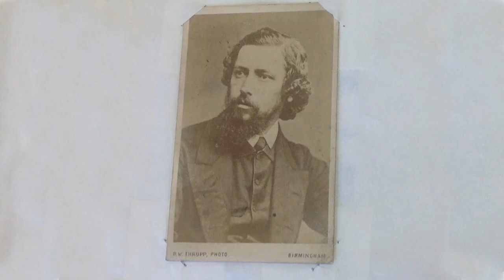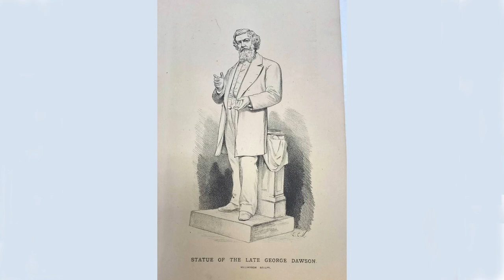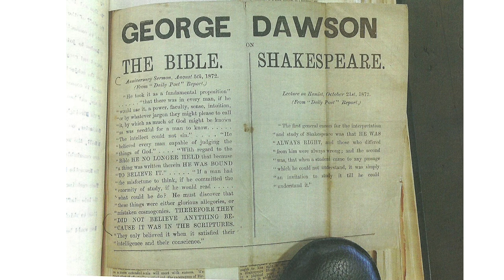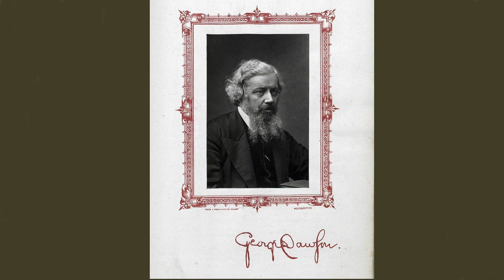Everything to Everybody: Shakespeare and the Making of the Modern City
Professor Ewan Fernie is the Director of the lottery-funded ‘Everything to Everybody’ Project, a pioneering collaboration with Birmingham City Council which will reanimate the world’s first great Shakespeare library for all the people of the city who theoretically own it.  In this lecture, he talks about the far-sighted foundation of Birmingham’s Shakespeare Library in the mid nineteenth century, and the sweeping programme of cultural improvement of which it was a part.